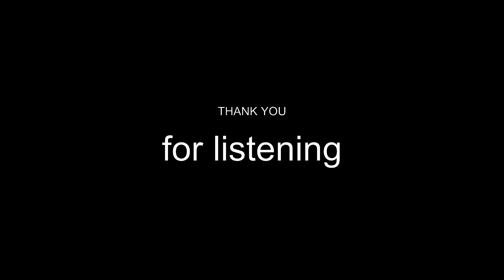Say Something Duet - A Great Big World Ft. Christina Aguilera - Dana Crerar Cover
Say Something Duet

Thanks to @Clark on Stage male vocals and music, I was able to sing a cover of this beautiful song!

It's nice to keep things soft every once in awhile, and let the main theme be a lower tone.

Please enjoy my rendition of Say Something, by A Great Big World Ft. Christina Aguilera